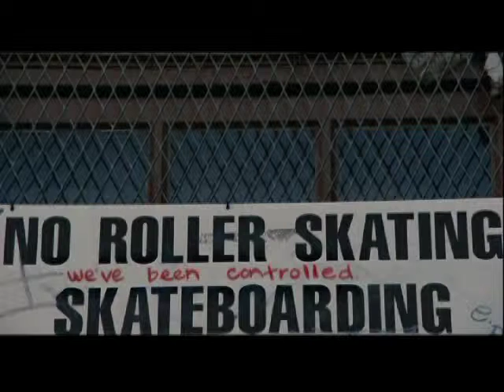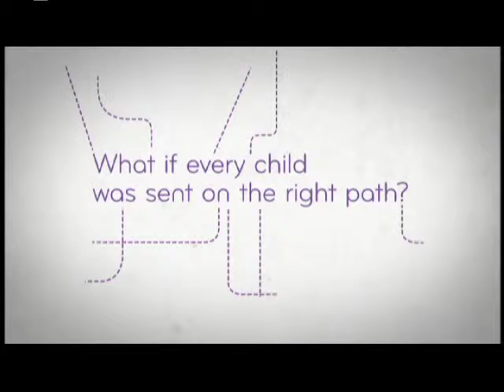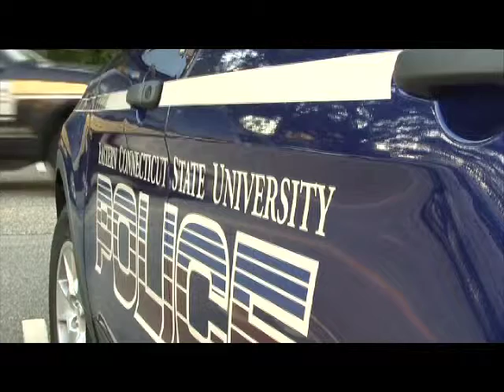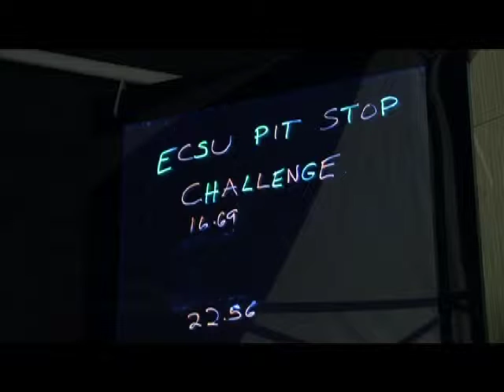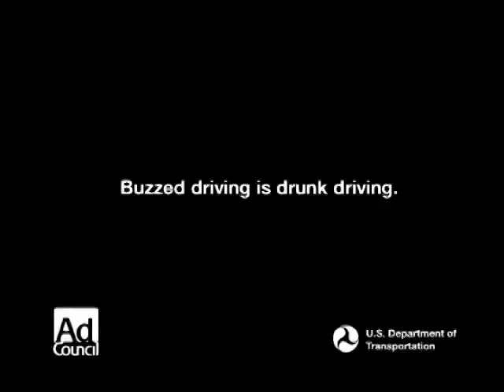News 22 B Team 10/10/13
Anchors: Bryan Frankovitch and Erin Fitzsimonds
Editorial: Ashley Wolk
Sports: Tyler Smith